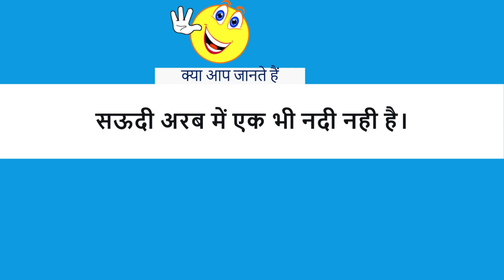history generalknowledge gkquiz viralreels quicktips quiz subscribe viralshorts gkquizinhindi gk